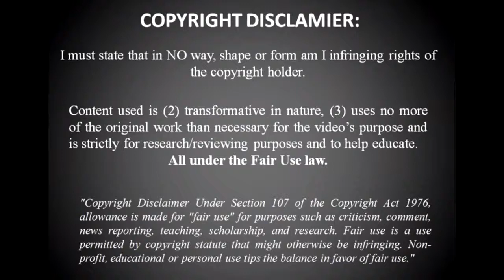Giacomo 'Jack' Bonaventura & Diego Perotti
Highlights of Giacomo 'Jack' Bonaventura & Diego Perotti

Song - Two Steps From Hell - SkyWorld